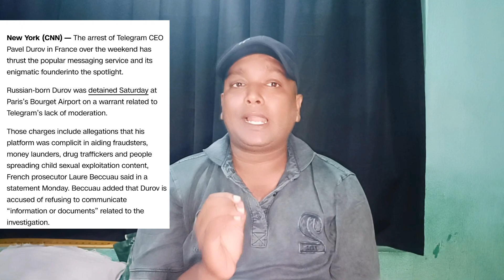Telegram ହେଇପାରେ ବନ୍ଦ!!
New odia news, new viral news, trending video